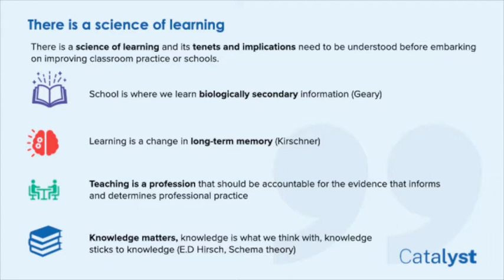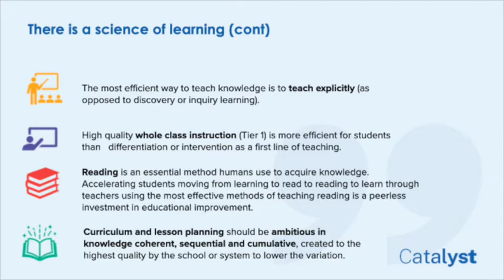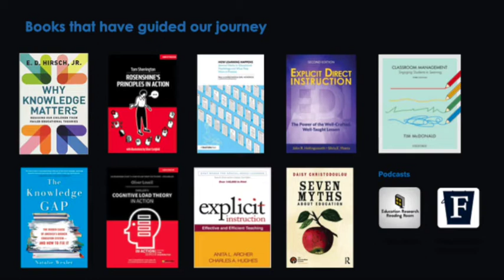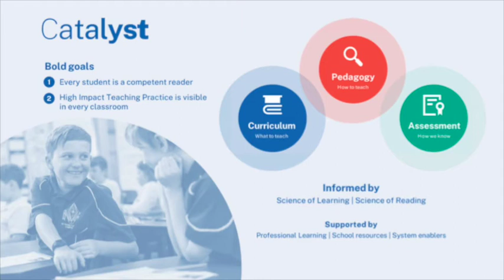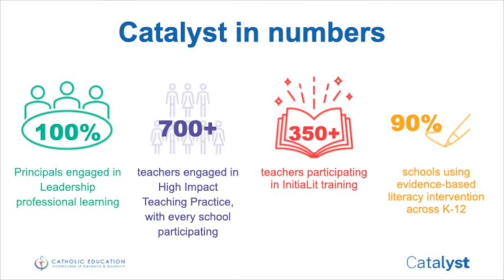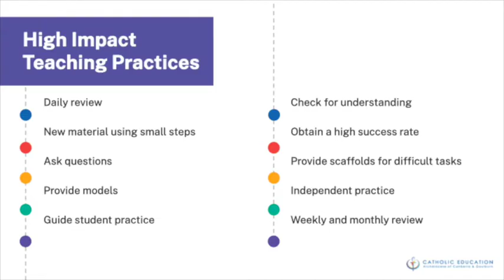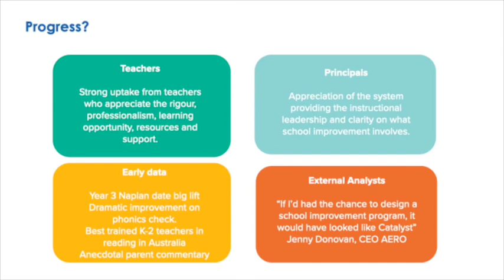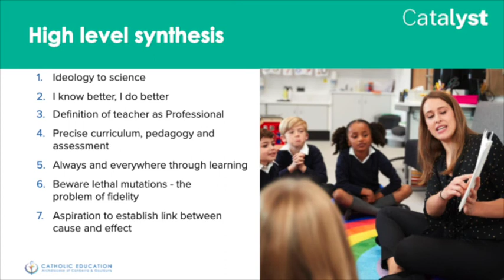Putting the focus on learning - Ross Fox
CECG Director Ross Fox presents at the national Science of Learning Leadership Accelerator event in Sydney.